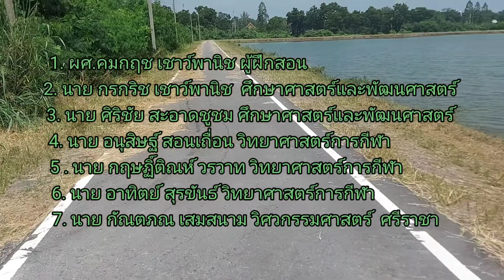All around KPS EP 15 มติที่ประชุมประจำวิทยาเขต ประจำเดือนกันยายน